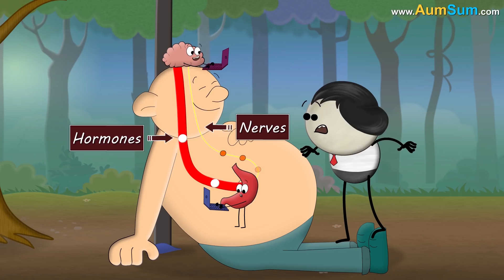Why is it difficult to lose Belly Fat? + more videos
When we exercise, our body produces two hormones called adrenaline and noradrenaline. These hormones attach to specific receptors present on fat cells and help breakdown the fat. Now, our fat cells have two types of receptors, alpha and beta. Beta receptors are believed to stimulate the hormones further and accelerate the process of fat breakdown. However, alpha receptors don’t respond that well, causing the fat to breakdown slowly. Hence, the ratio of the two receptors determines the rate at which the fat will breakdown.

Now, as the fat cells of our face, chest, arms, etc., have more beta receptors than alpha, the fat breakdown is faster and easier. However, as the fat cells of our belly, hips, thighs, etc., have more alpha receptors than beta, the fat breakdown is comparatively slower and harder.